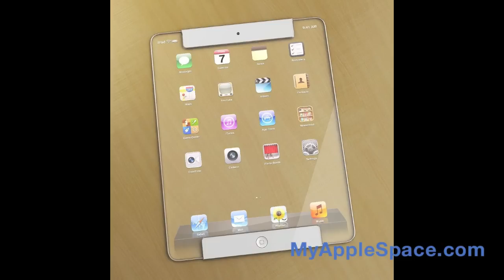PC Gamers We Don't Want Switching to Mac!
26 photos that will change your mind on wanting to switch any and all PC user to Mac. Do the Apple Community a favour: let a PC gamer keep his PC!